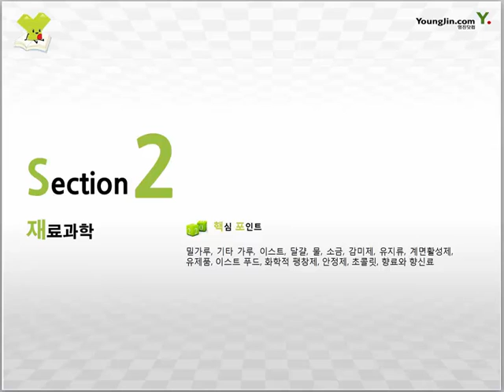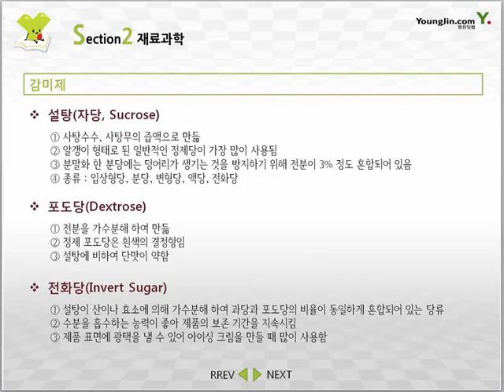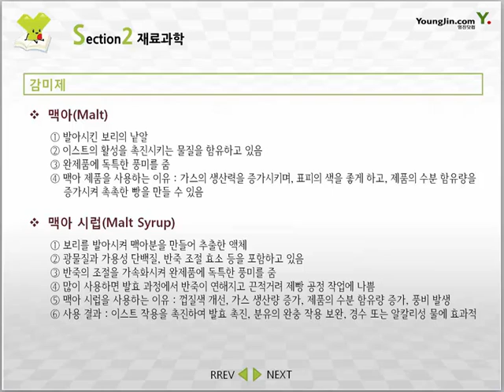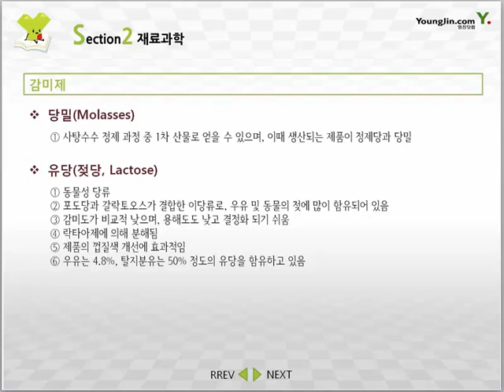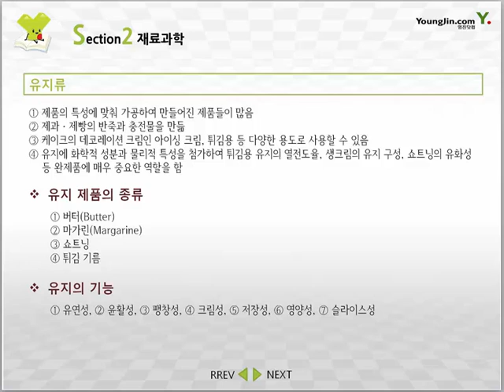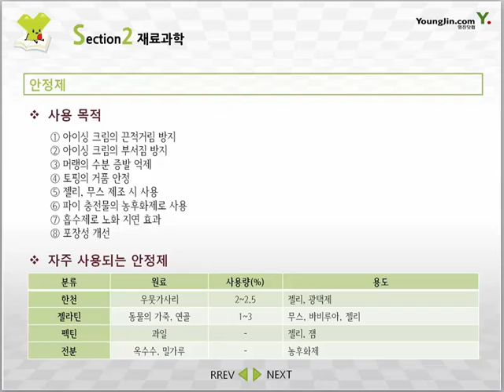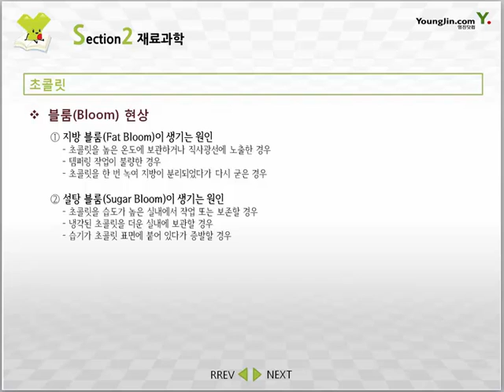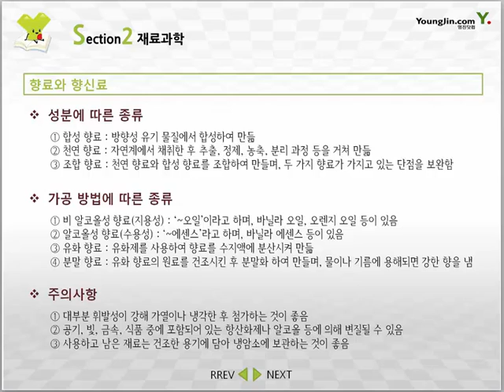[제과·제빵기능사 필기] 재료과학